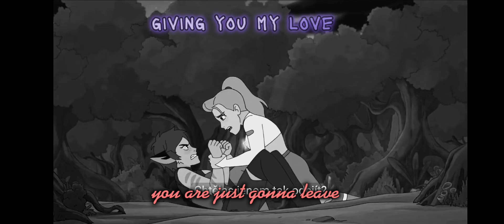Dla mojej @wszechmistrzyni♡ (mojego Nie-bieszkiego aniołka✨)